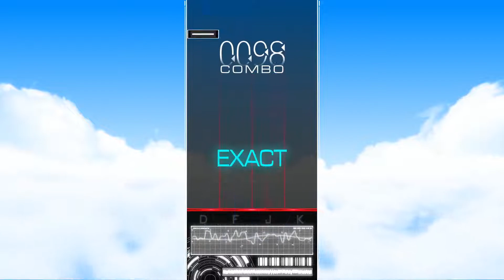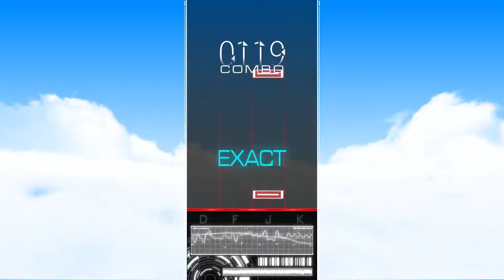Taiyou Paradise - 3★ 120% 「Musynx x Nekopara」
Song: Taiyou Paradise
Composer: Mizuki Arato
Vocals: nao
Source: Nekopara